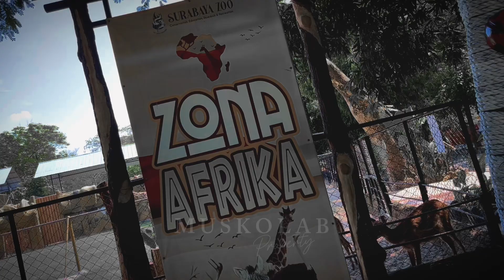JERAPAH, rusa TUTUL, HARIMAU, byson, ZEBRA, merak HIJAU, black SWAN, pelikan, ORANG UTAN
KEBUN BINATANG VIRTUAL: RUSA HARIMAU ZEBRA PELIKAN ANGSA
JERAPAH, rusa, HARIMAU, byson, ZEBRA, merak HIJAU, angsa, pelikan, ORANG UTAN

KEBUN BINATANG VIRTUAL: HARIMAU SINGA ZEBRA RUSA ANGSA….. || MUSKOLAB MEDIA

Kebun Binatang Virtual
Kebun Binatang
Hewan Liar
Harimau di kebun binatang
Harimau benggala
Harimau besar
Singa di kebun binatang
Singa jantan
Zebra

wildlife animal

Judul: PREDATOR LIONFISH YANG DIBURU MANUSIA
LIONFISH SELALU DIBURU

Chanel ini bertujuan untuk memberikan Edukasi kepada Anak-Anak. Bertema 'Wildlife: Educate by Entertain", berusaha memberikan pendidikan kepada banyak anak-anak, bahkan orang dewasa.

IKAN BERGIZI DENGAN SIRIP BERBAHAYA - Lionfish

Hewan unik yang jarang diketahui
fakta hewan yang belum kami ketahui
fakta hewan yang jarang diketahui

Sapi:
fauna world
fauna life
fauna world life
fauna dunia
fauna unik
fakta fauna
wisata jakarta
fakta unta
kebun binatang gembira loka
gembira loka
gembira loka zoo yogyakarta
rekomendasi tempat wisata anak
batavia pik
wisata jogja viral
tempat wisata jakarta utara
gajah di gembira loka
wisata jogja terbaru
wild animal planet
fauna
fauna animal
fauna sciece
wildlife geography
flora
3 fakta hewan
russian animal
interesting animal
wildlife knowledge
planet zoo animal habitat
planet zoo zebra habitat
planet zoo habitat ideas
lionfis
ikan singa
lionfish merah
lion fish

姫森ルーナ

白上フブキ, 姫森ルーナ, ネリッサ・レイヴンクロフト, rust, さくらみこ, hololive, ホロライブ, azki, レトロゲーム, 古石ビジュー, hololive en, mococo, ビジュー

khám phá thế giới vtv, battlecry khám phá, vtv2 khám phá thế giới, tâm linh
Judul Terkait:
Rahasia Tersembunyi Hewan di Dunia
fakta unik hewan yang jarang diketahui
Hewan Unik dan Langka
Hewan Eksotis paling unik ini Ternyata Bisa dan boleh di Pelihara

How Lionfish Invaded The Caribbean
 Fakta: Ikan Lionfish